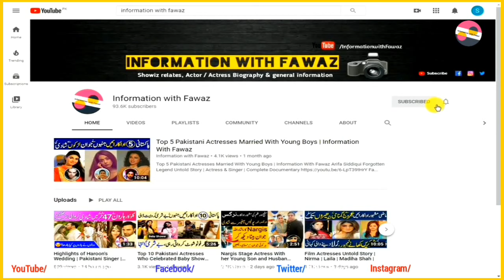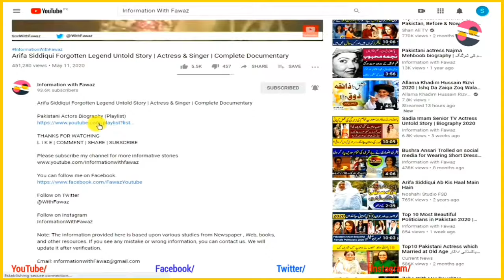Deedar Journey from Stage Dancer to Respectful life | Biograhy | Wedding life